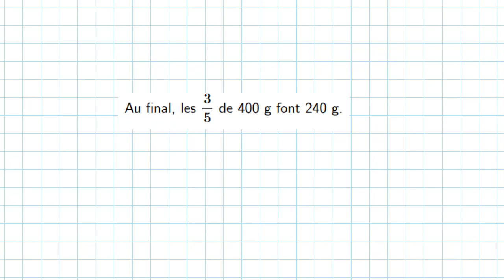Fractiond 'une quantité